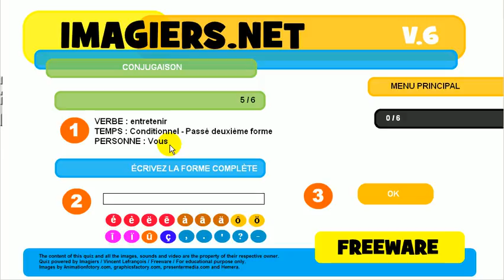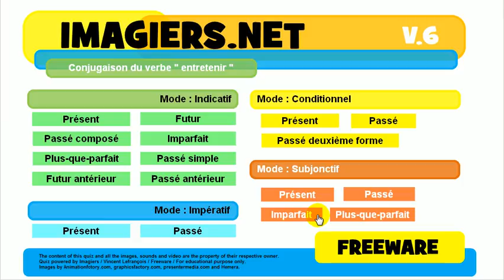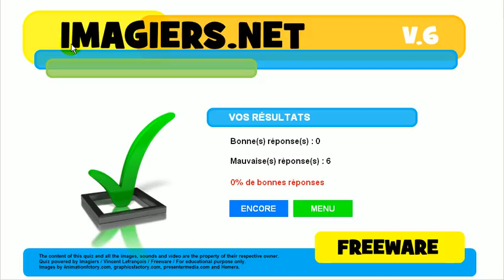学法语 # 测验 # entretenir